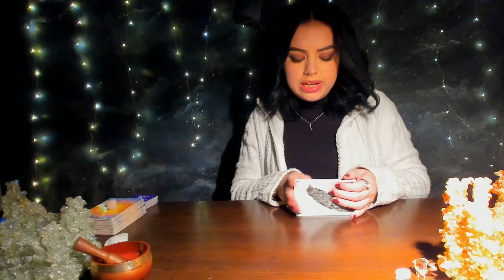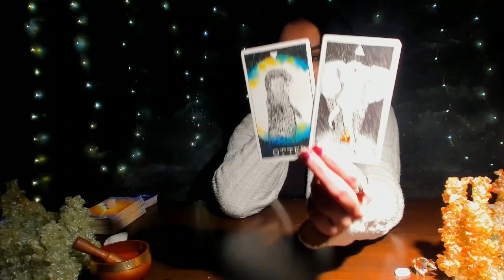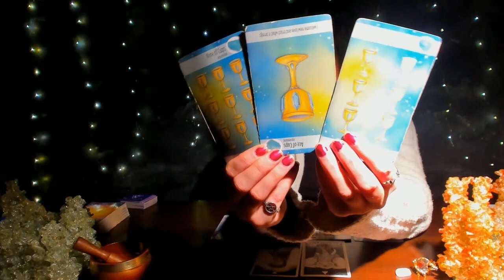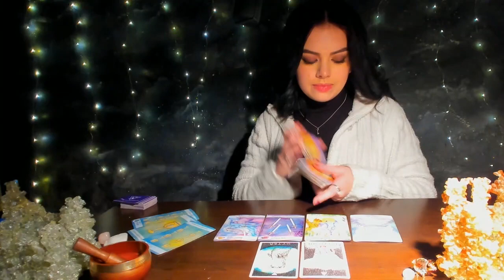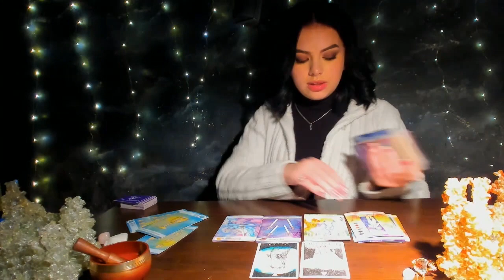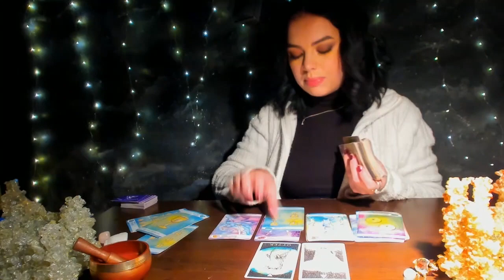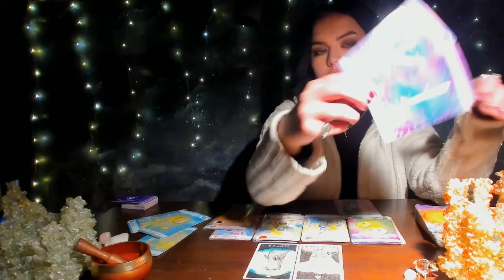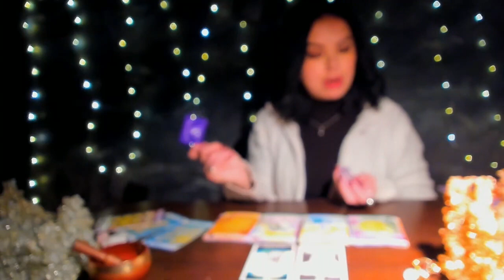GEMINI♊️ LET LOOSE, HAVE FUN AND BE FREE! TURNING THINGS UP A KNOTCH🥳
This is a general reading for Gemini Sun, Moon, Rising, and Venus. We will be looking at messages that need to come through for you guys, have some insight into your situation, and get some advice. Check out your other chart placements for additional messages!